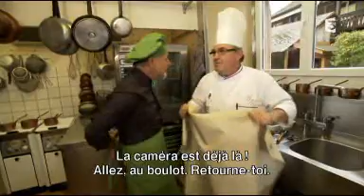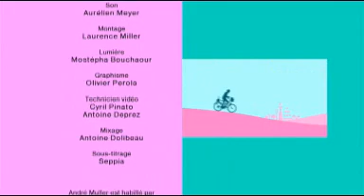A Gueter du 30-03-2013_France 3_2013_03_30_ D'RIED 67